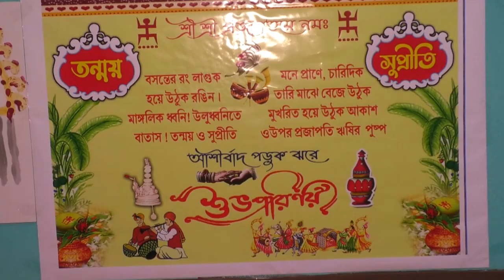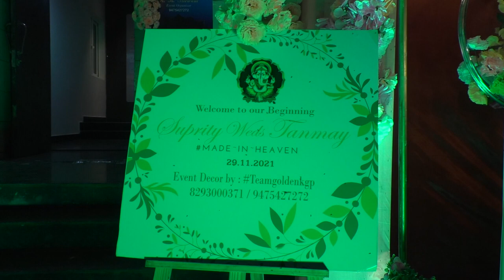Tanmay_ Weds_ Suprity_ Part-1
Our Traditional wedding Video November 2021